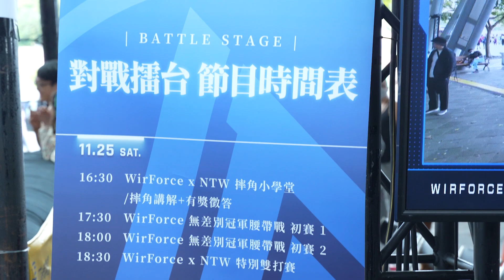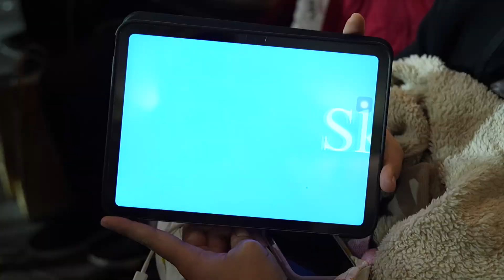【中二之王死蓋】女僕裝也能打摔角！？兌現承諾！Wirforce女僕死蓋初登場！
特別感謝：辛恩、柔伊

剪輯、拍攝：雞腿